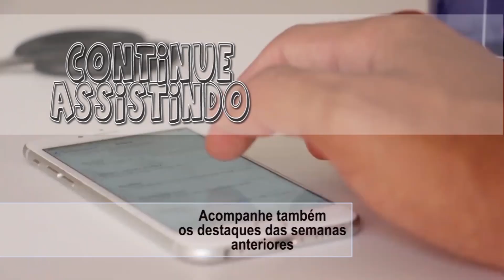O MISTÉRIO DOS AGROGLIFOS NO BRASIL FEITOS POR DISCOS VOADORES - FT ADEMAR GEVAERD